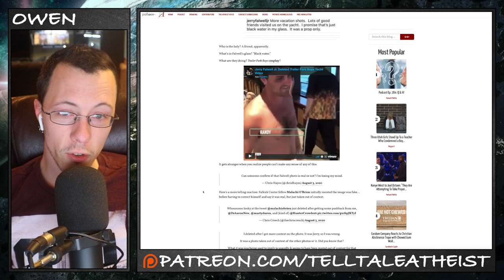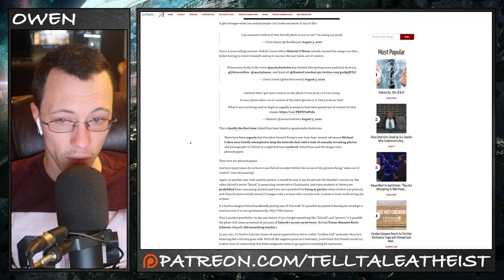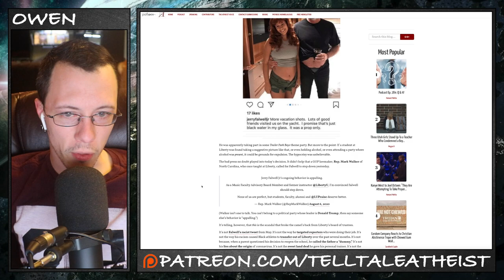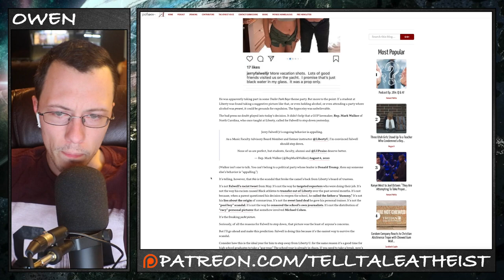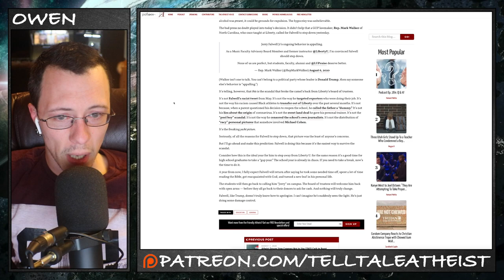Jerry Falwell Jr IN BIG TROUBLE FOR PHOTO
Jerry Falwell Jr got in deep trouble recently for a photo he "accidentally" posted to his instagram. It's a picture of him with a strange woman. He's facing consequences for it now.